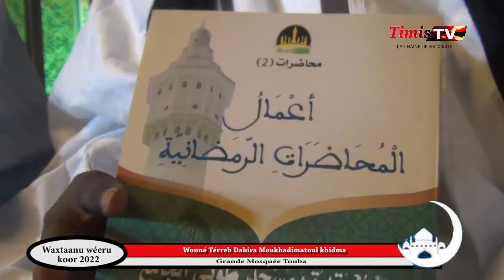Siiwal térée bi eumb waxtaan yiy am ci diouma Touba dahira Moukhadimatoul khidma di jeumeul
Rester connecté à l'actualité, abonnez-vous maintenant à notre chaîne Youtube TimisTv est Une Chaine D'Information Général Indépendant Édité par Groupe Timismédias Reconnu par L'État par Régie de Commerce & Ninéa Visitez notre medias de Proximite Edité par Groupe Timismédias.